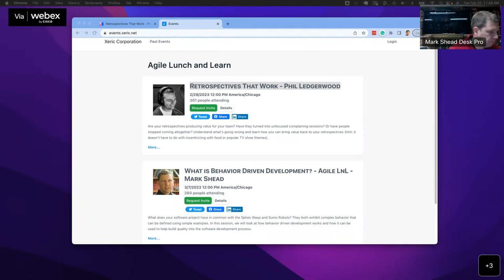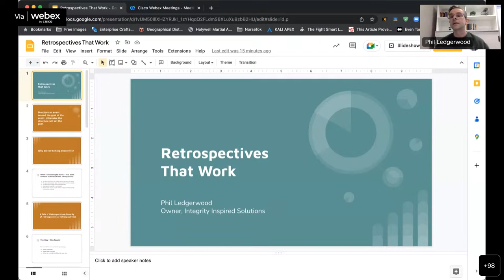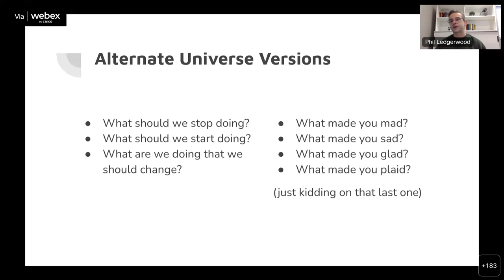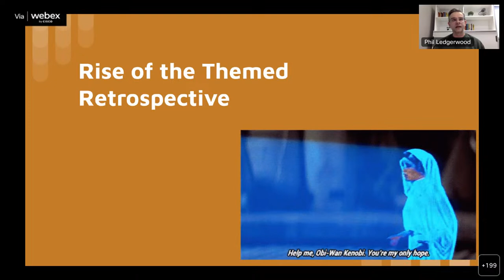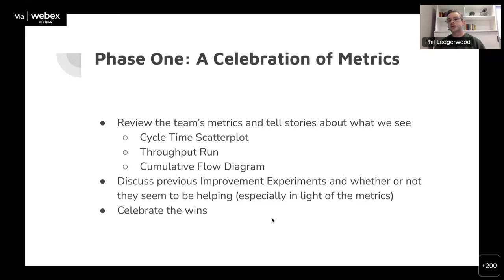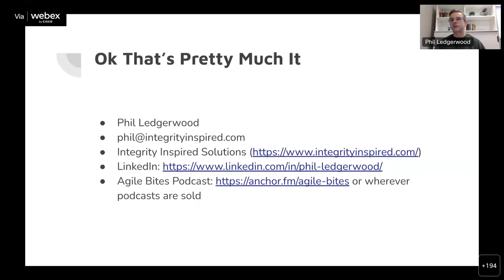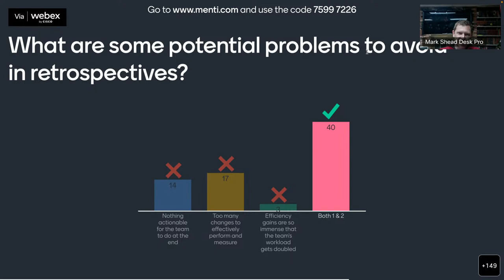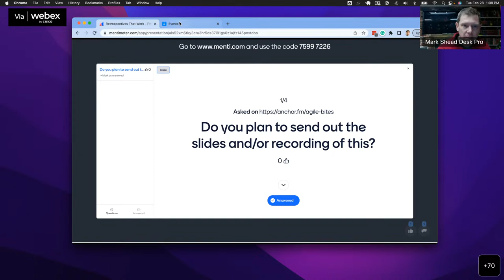Retrospectives That Work - Phil Ledgerwood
Are your retrospectives producing value for your team? Have they turned into unfocused complaining sessions? Or have people stopped coming altogether? Understand what's going wrong and learn how you can bring value back to your retrospectives (hint: it doesn't have to do with incentivizing with food or popular TV show themes).